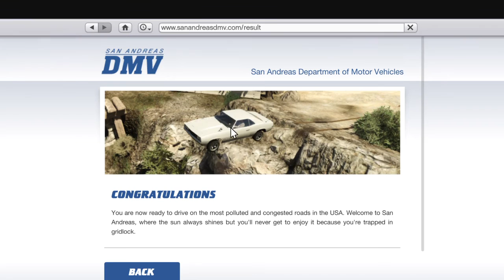GTA V (PS4) - Easter Eggs - San Andreas Department Of Motor Vehicles - The DMV Test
RECORDING DATE: 26th September 2015

In this video, I show you the correct answers for the San Andreas Department Of Motor Vehicles